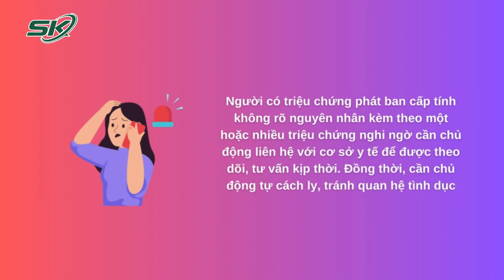TP.HCM Ghi Nhận Ca Đậu Mùa Khỉ Thứ 19 | SKĐS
SKĐS | Chỉ trong 1 tuần, TPHCM đã ghi nhận thêm 6 trường hợp mắc đậu mùa khỉ mới, nâng tổng số ca bệnh lên 19 ca. Theo Sở Y tế TPHCM, địa phương này đang phải cùng lúc đối phó với 5 dịch bệnh bao gồm sốt xuất huyết, tay chân miệng, đau mắt đỏ, đậu mùa khỉ và COVID-19.
Trong 19 mắc đậu mùa khỉ (ó 2 ca nhập cảnh và 1 ca xuất cảnh sang Đài Loan (Trung Quốc)). Hiện tại, TPHCM đang cách ly và điều trị 12 trường hợp bệnh đậu mùa khỉ, tất cả đều đang ổn định về tình trạng sức khỏe.